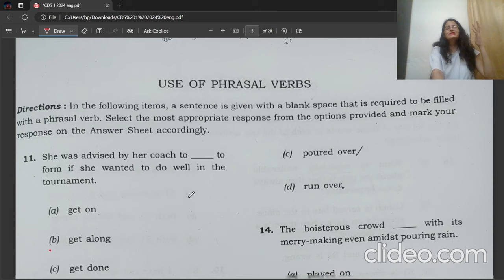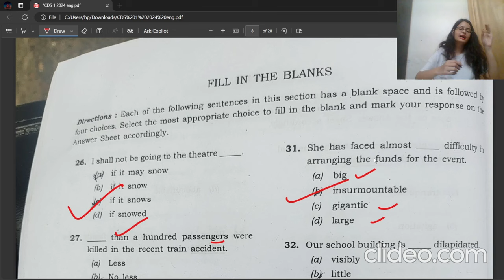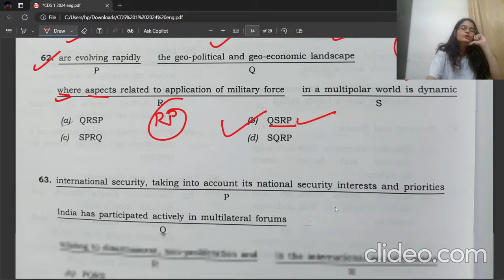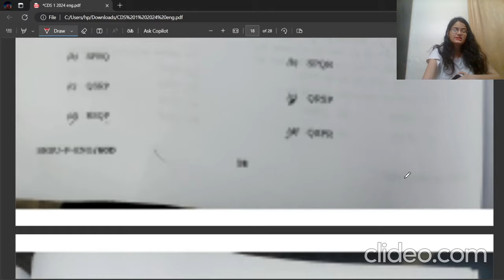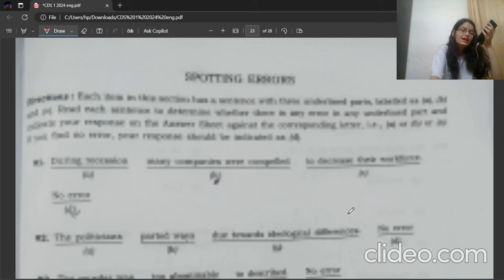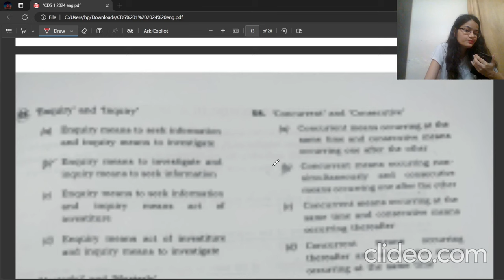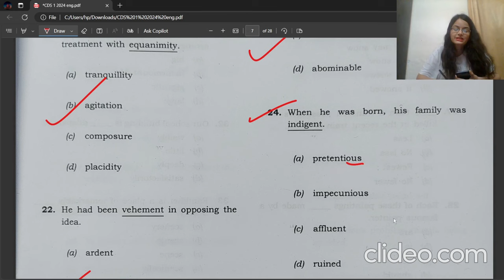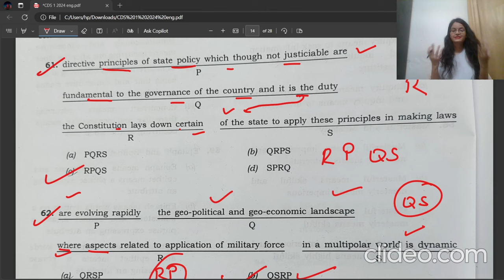CDS 1 2024 | English Paper Analysis | Answer Key | Solutions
CDS 1 2024 English Paper Analysis with answer key has been discusses in this video.